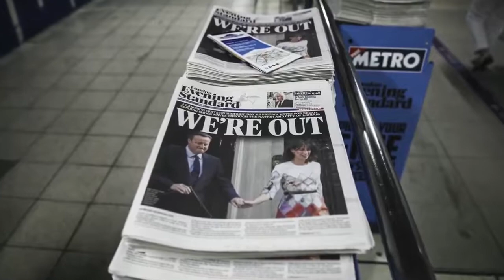Aris Oikonomou 8/3/2020